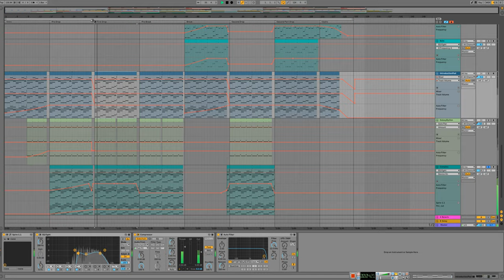Ghost Voices (download Ableton Live 10 Template)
"Ghost Voices" - is a full length Ableton Live 10 project by N3kt4r Production. This package contains presets for all instruments, and all samples which have been used. This template comes with full arrangement, mixing settings, FX chains, Group Channels, Midis and channel automation. If you want to discover some great tehniques about how to produce music, then this is the perfect tool for you. You can be famous! You only need this Ableton Template!

Product Specs
DAW: Ableton Live 10 64bit or higher
Key: E
NUMBER OF CHANNELS: 28
MIDI CHANNELS: 12
AUDIO CHANNELS: 16
SPIRE PRESETS: 5
Instrument Rack: 1
MIDI: 10

PROJECT: 1
MASTERED WAV: 1
MASTERED MP3: 1
MAIN FILE SIZE: 25,1 Mb
MASTERS FILE SIZE: 42,4 Mb

Vst,Vsti:
Spire